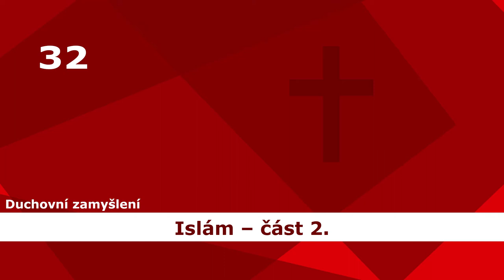32. duchovní zamyšlení na téma Islám – část 2. Korán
Zamyšlením provází: P. Mgr. Jan Ladislav Novák

Finančně můžete přispět zaplacením členství na tomto kanále, nebo na účet farnosti:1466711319/0800.
V případě že chcete podpořit přímo tvorbu obsahu, prosím připište do popisku "dar na audiovizuální produkci". U daru vyššího nad 1 000 Kč uvádějte prosím i adresu dárce. Děkujeme!

Audiovizuální zpracování: Milan Horský ml.